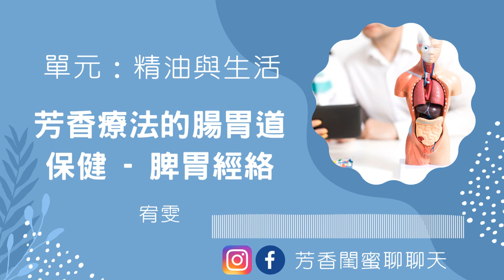EP36 芳香療法的腸胃道保健 脾胃經絡 by 宥雯 ┃芳香閨蜜聊聊天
夏天到了，消化系統在這個時候很容易影響我們的身心靈健康
宥雯來跟大家介紹在芳香療法中，可以怎麼樣用精油來保養我們的消化系統

節目中提到的
足陽明胃經純精油配方：
甜茴香 7 滴
藏茴香 5 滴
豆蔻 3 滴
山奈根 10 滴
紅橘 10 滴

混合後，可以稀釋成 5 % 濃度，塗抹在胃經經絡上

❤️如果你喜歡我們的節目內容，邀請你贊助支持我們節目

❤️歡迎在底下留言告訴我們你對這一集的想法

這個節目主要介紹芳療、精油相關應用與知識
❤️邀請你訂閱並分享我們的節目給一樣喜歡芳香療法的朋友

❤️到社群平台與我們互動聊聊天
宥雯IG：@oops.wanwan
一心IG：@eshinaroma
宥雯經營的社團